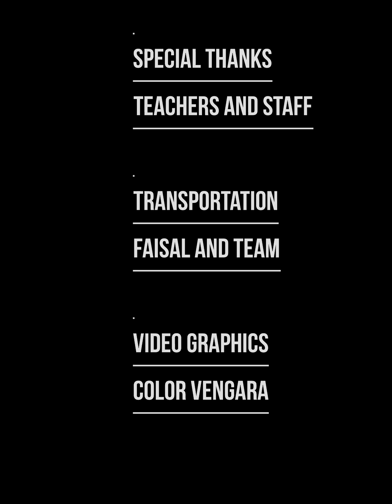independence day celebration 023